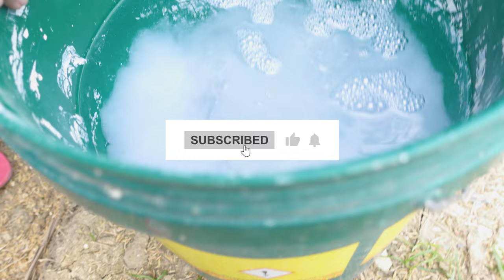HOW TO PREVENT MITES AND LICE IN YOUR FLOCK | CONDITIONING Rhode Island Red CHICKEN, CEBU FARM LIFE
TRY this sa mga manok ninyo! SURF UG WASH OUT SHAMPOO LANG, Pag Ligo/DELOUSING ng mga manok natin and pag disinfect sa chicken coop para iwas kuto at bacteria sa free range chicken.
tan.aw ni ninyo guys, pwerti ra jud dali.a, pwede ni ninyo e try among procedure.

HAPPY FARMING EVERYONE!

BACKYARD CHICKEN FARMING IN CEBU PHILIPPINES, BACKYARD CHICKENS, FARM VLOG CEBU PHILIPPINES, RAISING CHICKENS IN BACKYARD, BACKYARD CHICKENS FOR BEGINNER, RAISING CHICKENS FOR BEGINNERS, BACKYARD CHICKENS, FARM TOUR PHILIPPINES

"Welcome to Happy Backyard Farm!